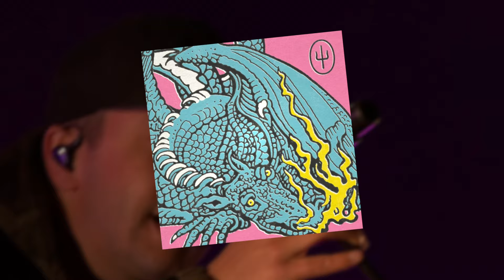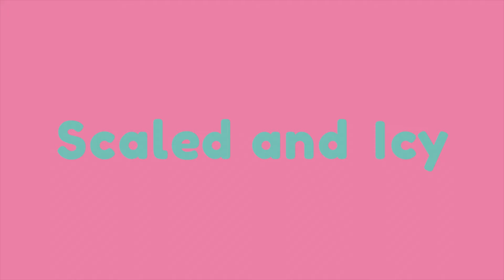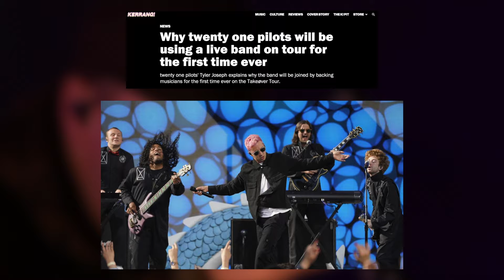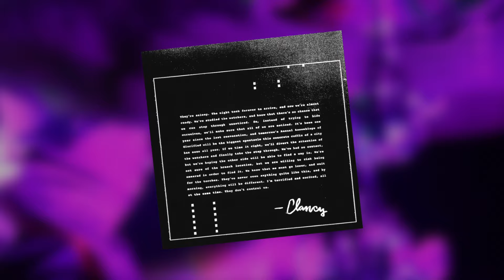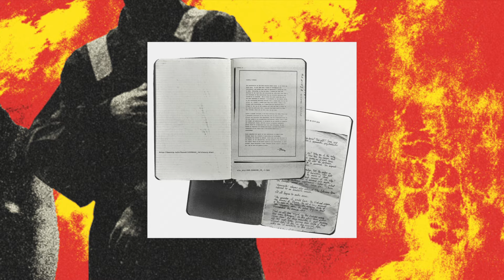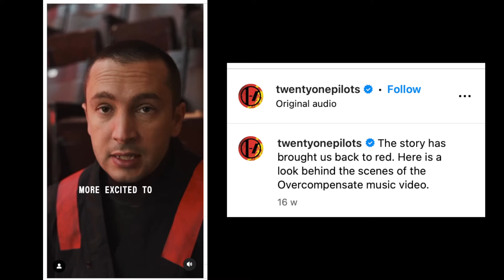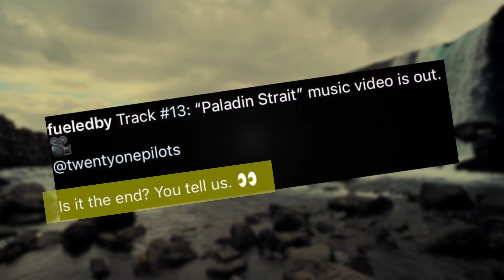The Twenty One Pilots Story Part 3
In this video, I cover what has happened since Twenty One Pilots previous album was released and where I think they are going in the future.

[TIME STAMPS]

0:00 Intro
0:39 Scaled And Icy
2:53 Live Performances
4:28 Red Tape
6:22 Song References
8:16 Music Videos
8:44 Story Behind The Clancy Album Cover
10:30 What’s Next?
11:37 Outro

[LINKS]

New Album Teaser - Twenty One Pilots Appear To Be Teasing A New EraRock Sound › news › twenty-one-pilots-appear-t...